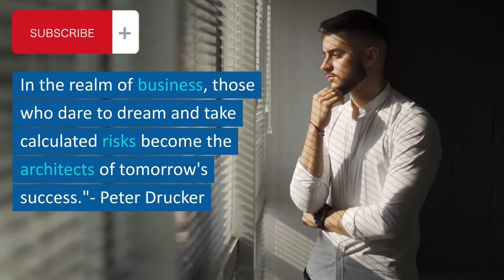Create the future, dont wait!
Motivation quotes to get you moving!